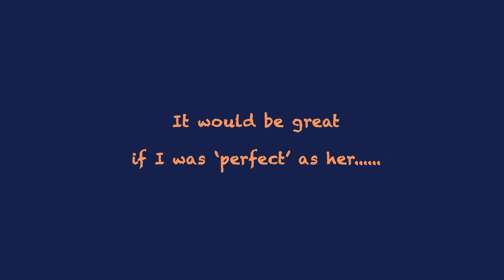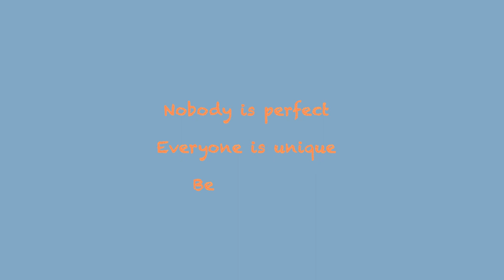Personal Short Animation 'Perfect'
This is a short animation about the body ideal. A girl has a weird dream about her body. In the dream, her body can be freely changed...